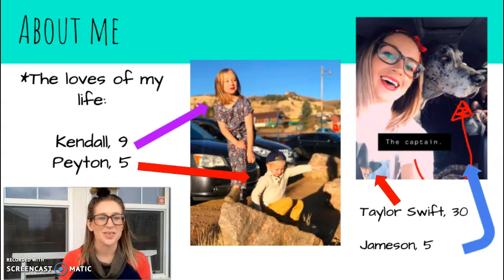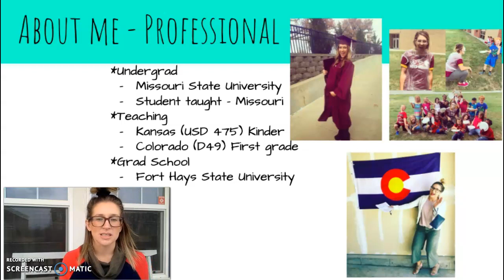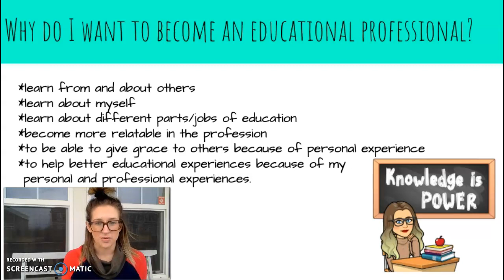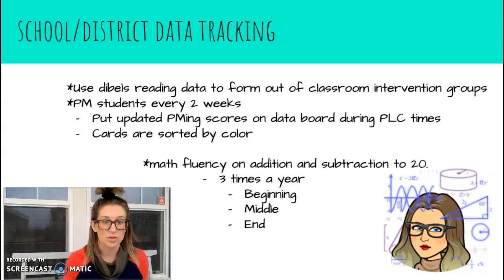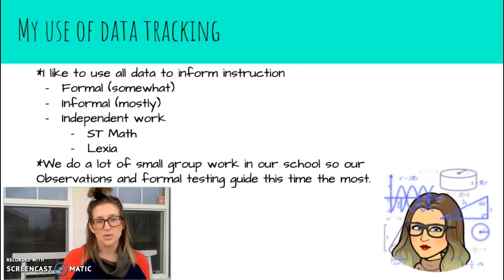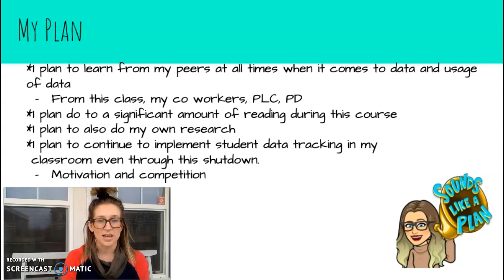AEP 858 - Module 1 - Intro Video